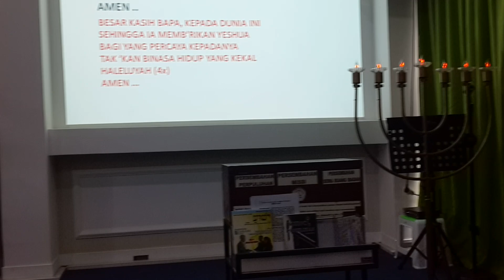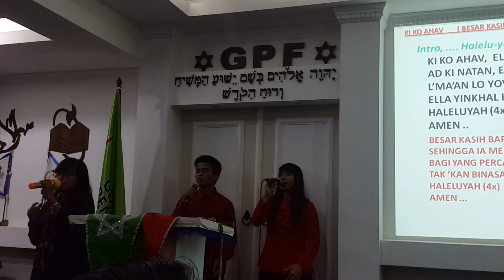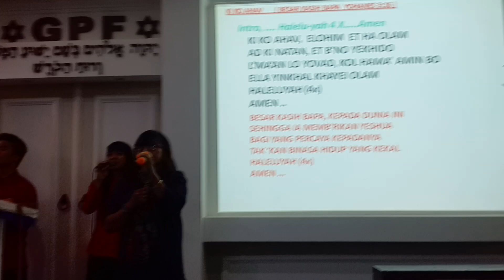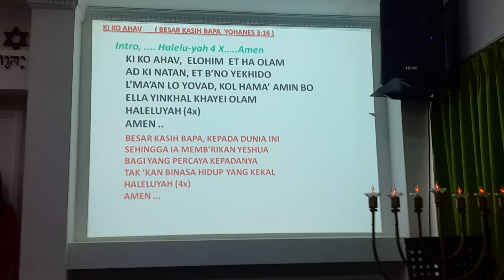LAGU PUJIAN BUAT BAPA YAHWEH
DIVIDEO INI SAYA MEMBUAT VIDEO LAGU PUJIAN PENYEMBAHAN BUAT BAPA YAHWEH DIGEREJA PEMULIHAN FIRMAN ATAU GPF,SELAMAT MENONTON
HALELUYAH
AMEN.